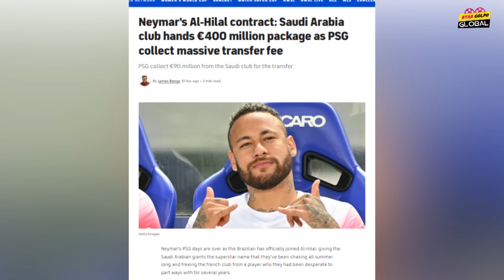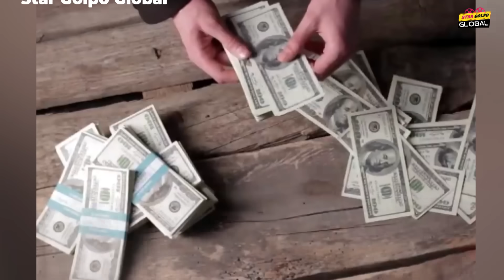সৌদির ক্লাবে Neymar Jr কি কি শর্ত দিলো? কোন কোন সুবিধা পাবে সে?